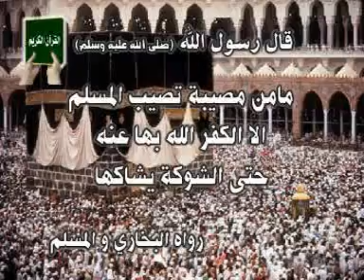معجزات العلاج بالقران والطب النبوي الشفاء القرآن جزء 32